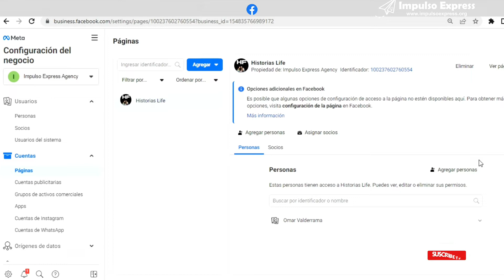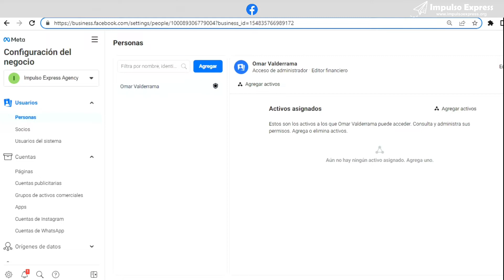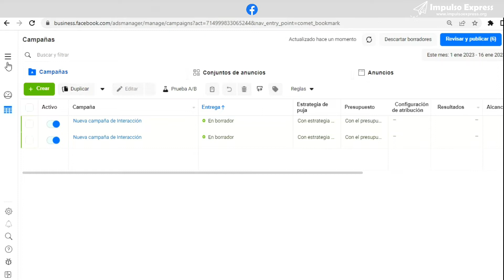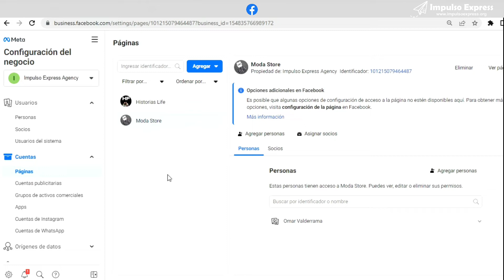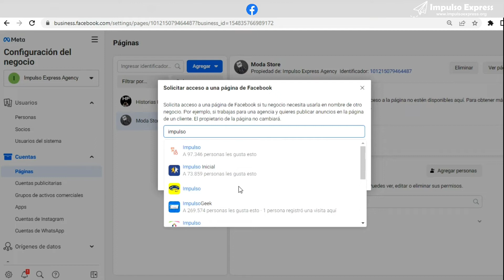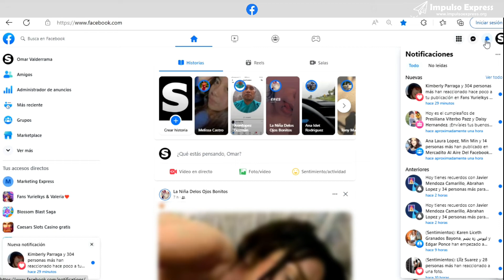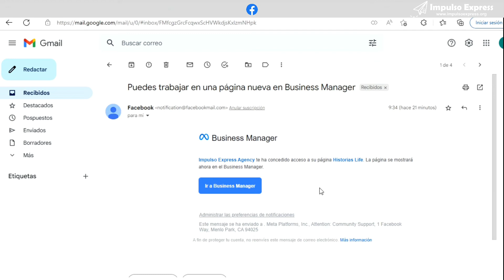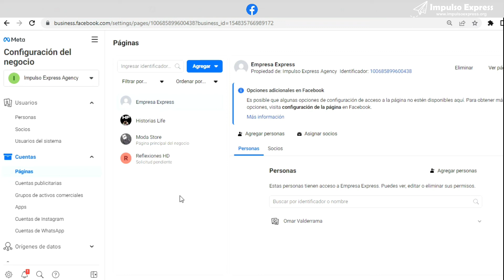🔥Como Agregar una Pagina a un Administrador Comercial en Facebook 2025 | Agencia de Marketing 2025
🔴¡ Como Agregar una Pagina a un Administrador Comercial en Facebook 202

Estos videos te van a encantar!!!